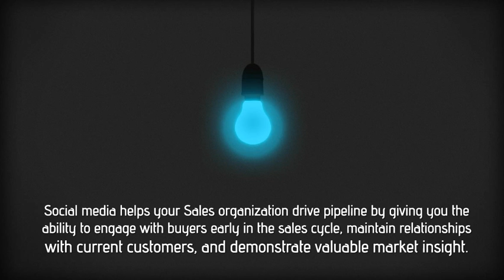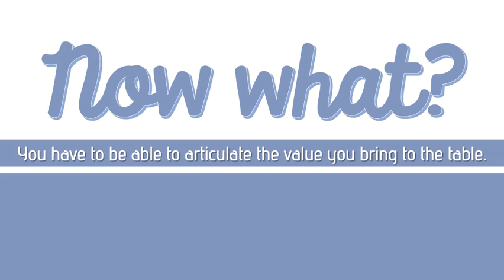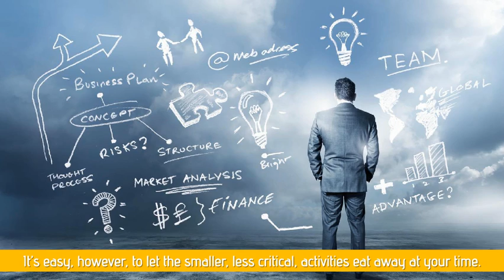Zoom Your Sales Numbers in 2015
Zoom Your Sales Numbers in 2015. Shared by Abhishek Shah, Co Founder at MailLands Technologies.

Now that the 2015 is underway there's no better time to focus on your sales goals for this year.
Published in Sales